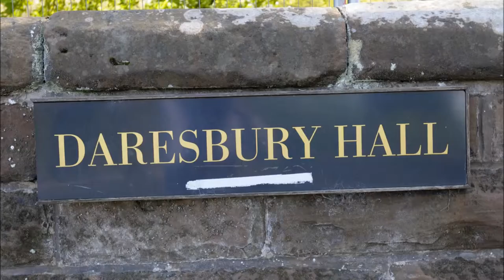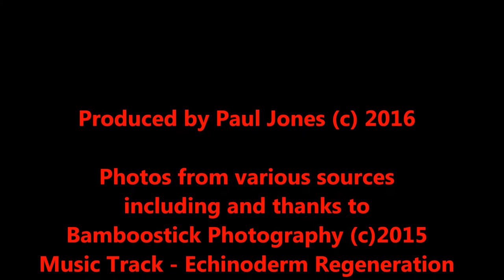Derelict Daresbury Hall, Warrington zombie paintball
Photos from inside and outside of The now Derelict and Abandoned Daresbury hall, in Warrington.
Photos from various sources including and thanks to
Bamboostick Photography (c)2015